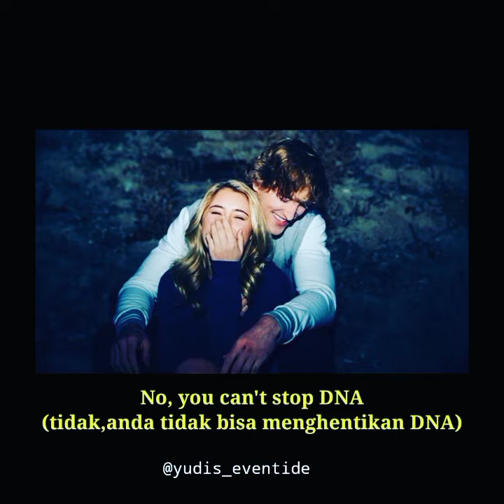DNA - Lia Marie Johnson (short video lyrics)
Apk edit: kinemaster mod